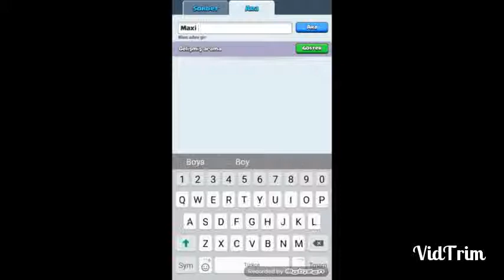CLASH ROYALE KUTU AÇILIMI #1